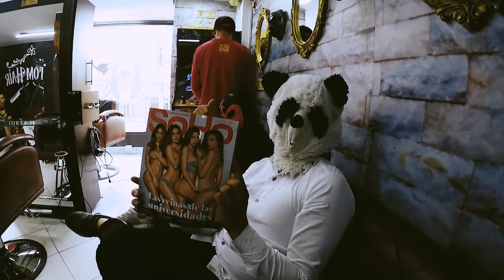Perro Maldito - Canino / Thunder Raps (Prod. Panda Sen)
THUNDER RAPS ©
CAPÍTULO #5
Mic Check.
Prod. Panda Sen.
Mezcla por Makario Records.